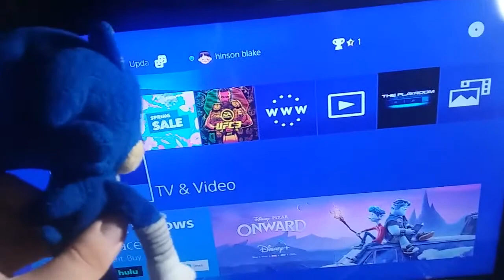Sonic watches the Paramount DVD logo (Old, 2020)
I believe this was uploaded in April or May 2020